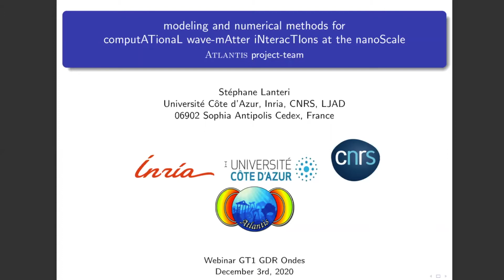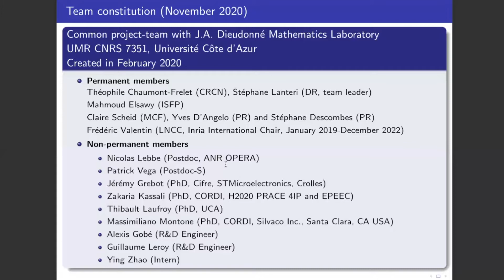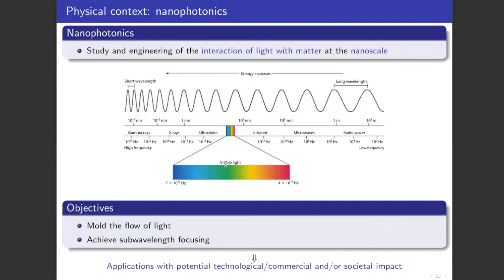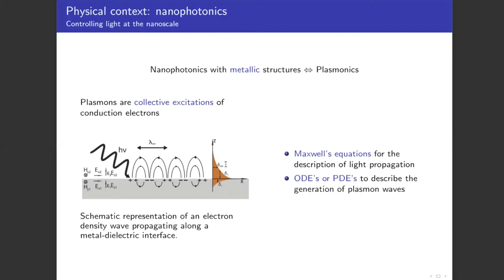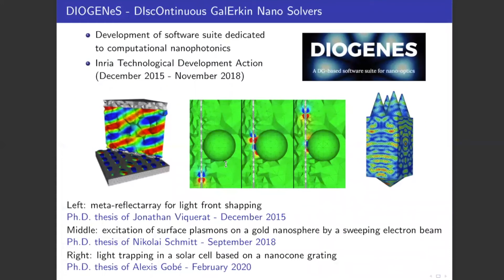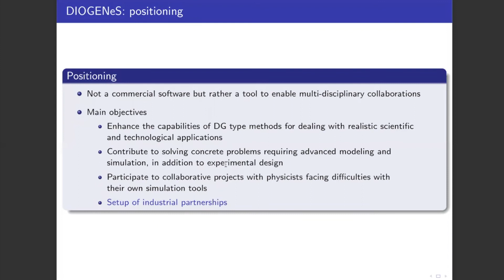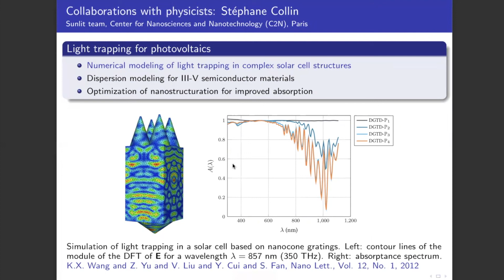GT1 - Webinaire du 3 décembre 2020 - Stéphane Lantéri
Stéphane Lantéri: présentation de l'équipe ATLANTIS, INRIA Sophia Antipolis-Méditerranée